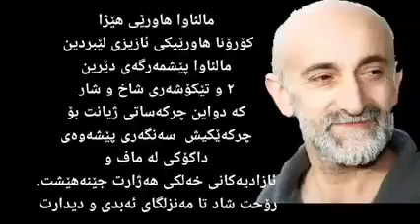ماڵئاوا دەنگی خەڵکی چەوساوە٫ دەنگی هەژاران٫ دەنگی کەس و کاری شەهید و ئەنفالەکان